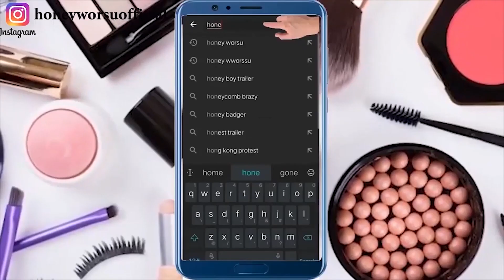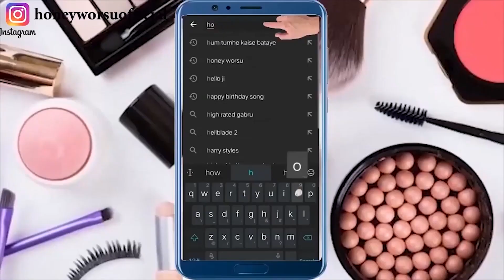शैंपू में मिलाकर 2 बार लगाया फिर जो हुआ देखकर चौंक जाओगे/ भयंकर लंबे,घने बाल Long Hair Trick